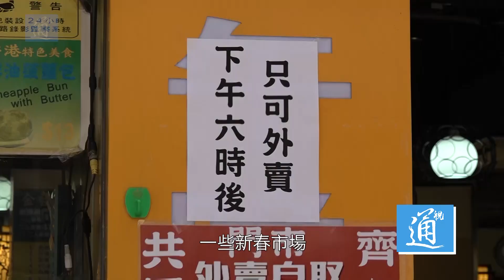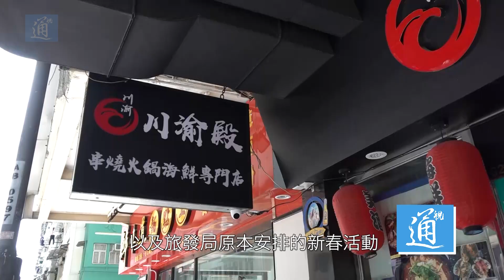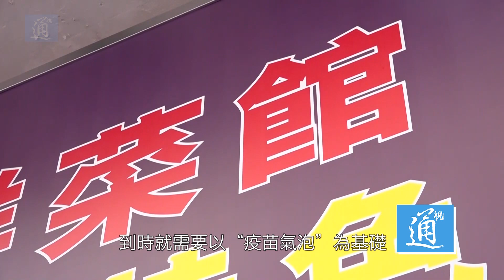一切為通關｜14日禁令 延長至年初三 堂食年夜飯泡湯了！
行政長官林鄭月娥1月14日下午召開記者會，宣佈原定1月7至20日適用的一系列收緊社交距離措施，延長14日，直至2月3日。期間大型活動包括年宵花市、新春市場、旅發局香港新春活動取消，同時亦公佈第五輪“防疫抗疫基金”詳情，呼籲市民共同努力，一旦香港可以做到14天清零，則通關有期。14日禁令延長